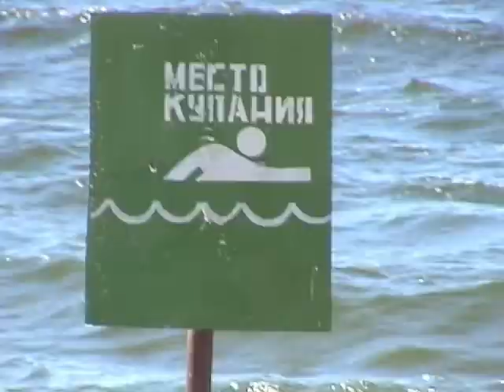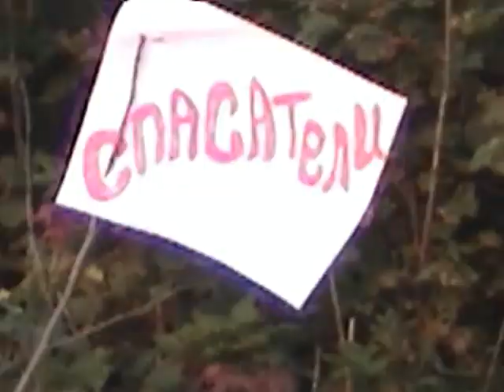Балтийская Ухана лето 2001 г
Бардовский фестиваль "Балтийская Ухана". Фильм снят летом 2001 г.